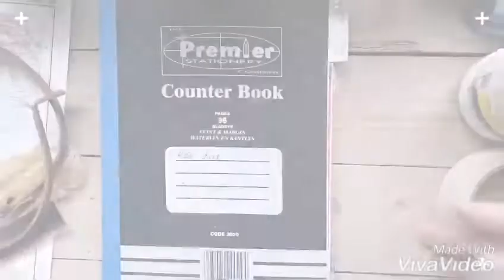Journal front page - New beginnings coming soon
Hi. Everything pass and new things begin. I am already celebrating by working on my journal front page.

Be creative

See my paintings and ceramic work on.